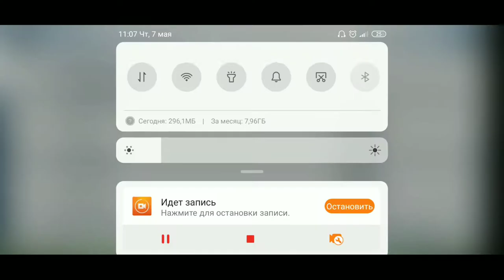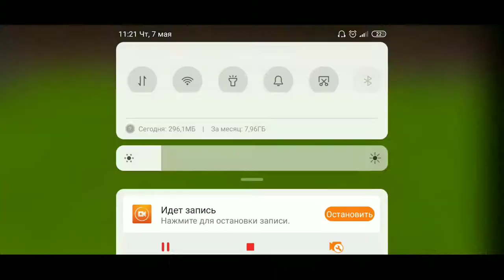БРАЗИЛИЯ VS ГЕРМАНИЯ 2014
Оптимизация: германия - бразилия 7-1 - обзор матча полуфинал чемпионата мира 08/07/2014 hd, германия, бразилия, германия - бразилия 7-1, германия бразилия 7-1, германия 7, бразилия германия, 1:7, все голы, видео, голы, обзор, чм 2014, чм по футболу 2014, футбол, фифа, запись, повтор, результат, результаты, бразилия германия 1-7, бразилия германия 1 7, бразилия германия 2014, германия бразилия 7-1, германия бразилия 2014, бразилия германия 1-7 полный матч, brazil germany, германия бразилия, германия бразилия 7 1, германия бразилия чемпионат мира, чемпионат мира 2014 по футболу, германия аргентина финал 2014, германия аргентина финал, аргентина германия финал, аргентина германия 2014